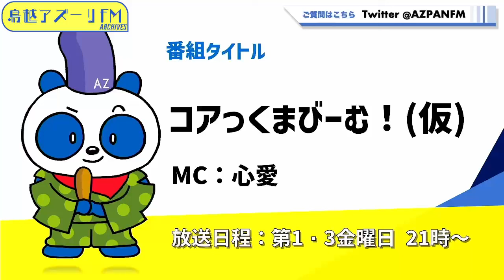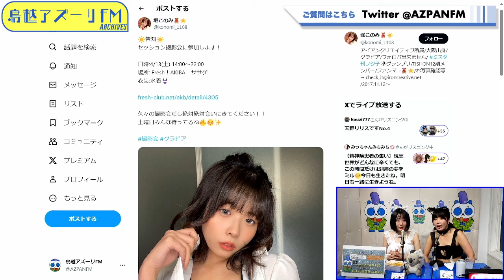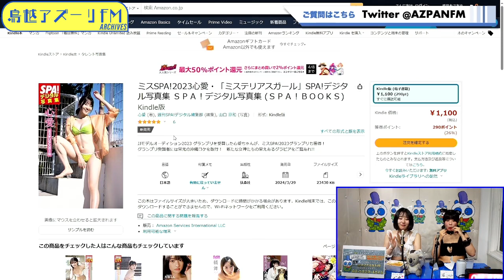2024年04月05日配信 コアっくまびーむ！仮 MC：心愛 ゲスト：堀このみ「あなたの好み」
MC：心愛
ゲスト：堀このみ「あなたの好み」

心愛さんSNS
・X

堀このみさんSNS
・X